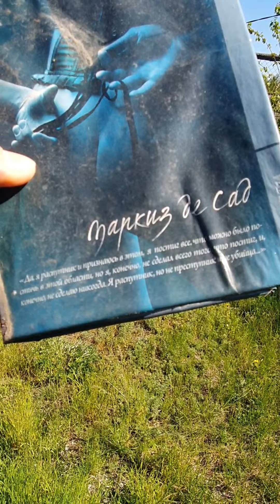Путешествие на сапбордах по реке Оскол в Белгородской области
Сапсёрфинг в Белгороде
7 мая 2022